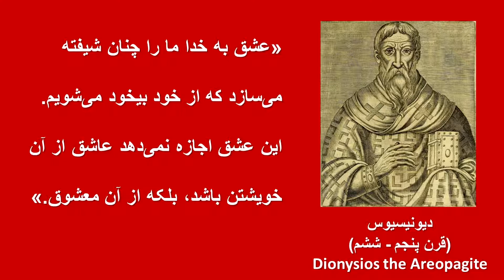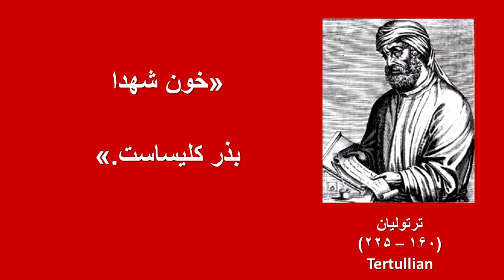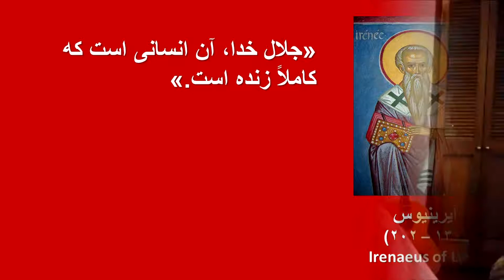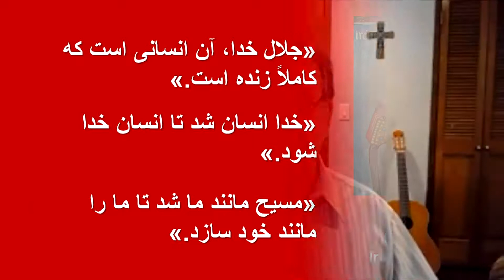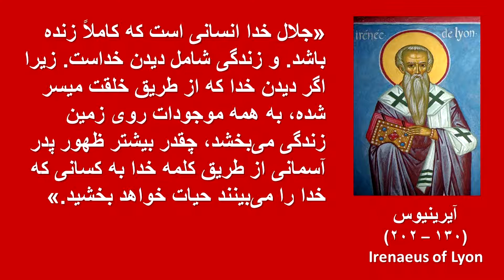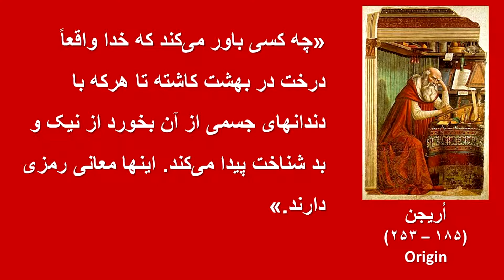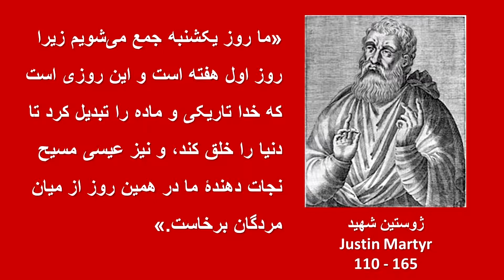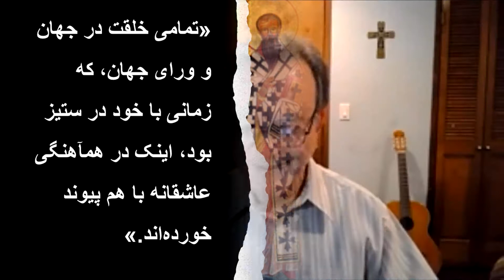تاریخ مسیحیت - درس دوم